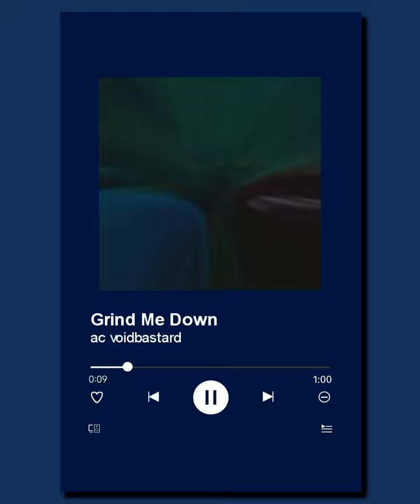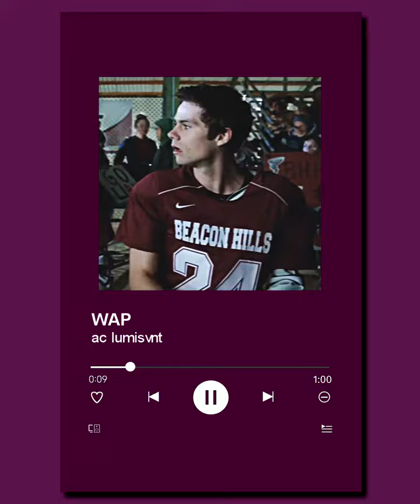A Series of Two Pretty Best Friends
In conclusion, that guy is a clown.